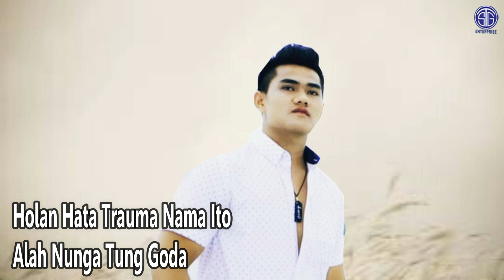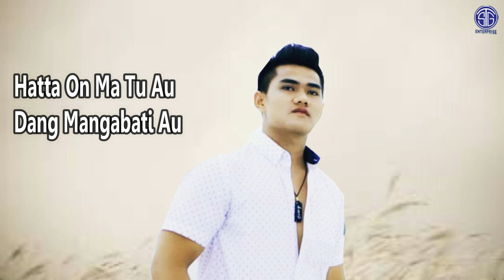Trauma (Official Lirik Video) - Jen Manurung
Ini adalah salah satu lagu terbaru "STG ENTERPRISE" ditahun 2020

Ex. Produser : M. Sitanggang
Produser : Lely Tanjung
Admin : Sigit Pratama

Editor : Sigit Pratama

Lirik :
Tu mahama ito hita marhallet
Molo so adong be holongi
Tu magon ma ito hita marsirang
Unang gabe pattaba haccit ni rohai

Aut sugari ma diboto ho ito
Ahana solot dipikkiraku
Holan hata trauma nama ito
Alah nunga tung godang na mangabusi au

Na tuma gon ma haccit roha ku hasian
Alai marhite ha jujuron mi
Daripada bahagia au
Marhite pargabuso mi
Manang boha humaccitan doi
Alani da hasian
Jolo sukkun ma dirim
Unang baen au tarhirim dibalos ni holong ki
Molo tung pe hasian
Adong na asing di roham

Hatta on ma tu au dang mangabati au